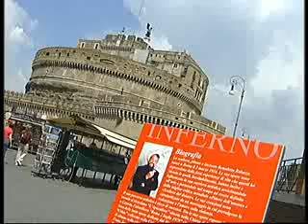''Inferno'' Ultimo giorno a Castel Sant'Angelo - Roma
''Inferno''  Opera di M.B. Robazza - Ultimo giorno a Castel Sant'Angelo - Roma
Il servizio di sicurezza e di protezione dell'opera è stato affidato all'associazionie di Protezione Civile V.V.A.A. Guidonia